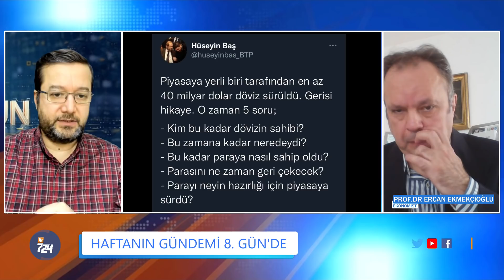Yeni düzene hazır mısınız? | 8. Gün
Dolar operasyonunun ardından AKP iktidarı ekonomik çalkantının düzeldiğini söylüyor. Ancak rakamlar bunun doğru olmadığını gösteriyor. Prof. Dr. Ercan Ekmekçioğlu 8. Gün'de çarpıcı bilgiler veriyor. Erdoğan'ın halkı yeni bir yaşam biçimine alıştırmaya çalıştığına dikkat çekiyor. Ayrıntılar Mahmut Filizer ile 8. Gün'de...

İYİ SEYİRLER